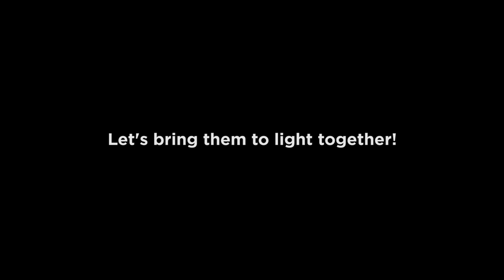Celebrating EverydayHeroes This World Tourism Day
For over 1000 years travellers have been sharing stories that laid the foundation for humanity’s progress. Even today, we continue to tell these stories through different mediums. On Worldtourismday2019 let’s share the story of everydayheroes that made your dreams come to life.